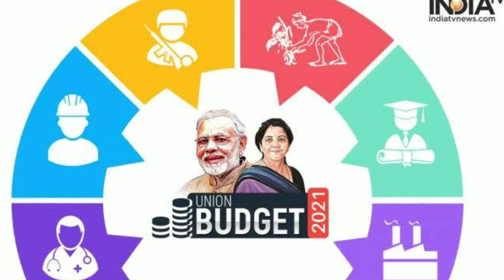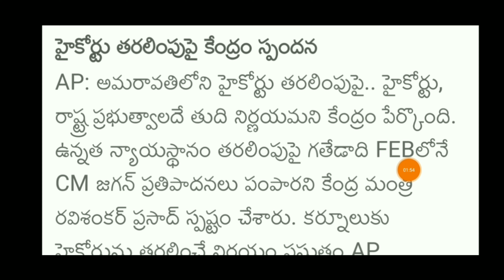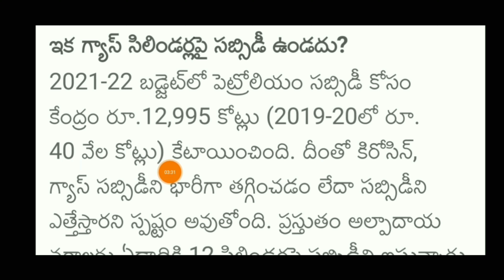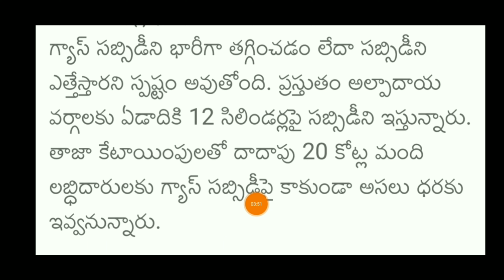ఇక నుంచి గ్యాస్ సబ్సిడీ రద్దు | AP హైకోర్ట్ కర్నూలుకి తరలింపు | PM Modi | AP CM YS JAGAN MOHAN RED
ఇక నుంచి గ్యాస్ సబ్సిడీ రద్దు | AP  హైకోర్ట్  కర్నూలుకి తరలింపు | PM Modi | AP CM YS JAGAN MOHAN REDDY